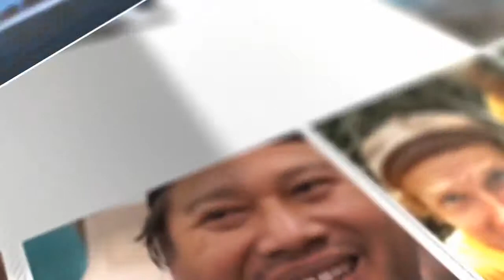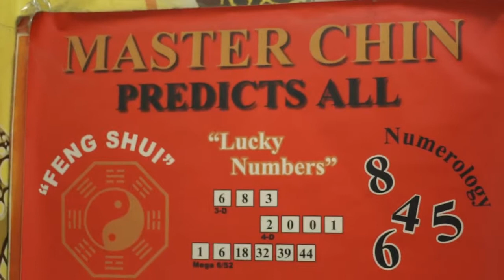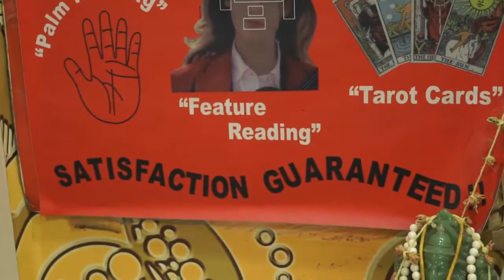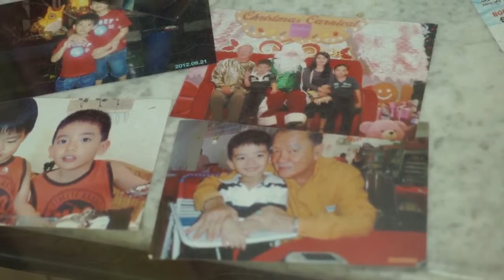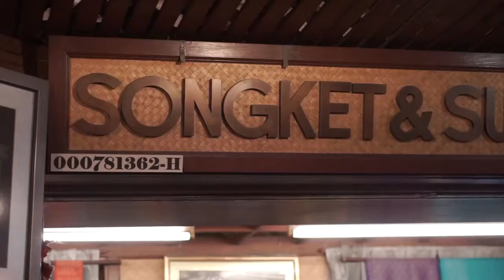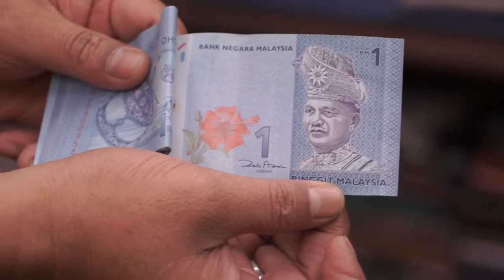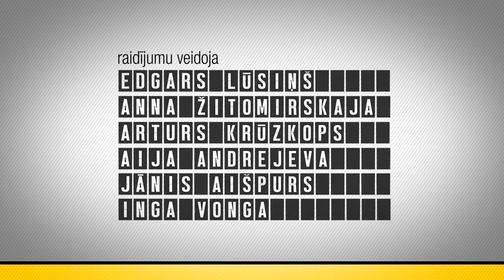Malaiziešu arhitektu lepnums - Putradžaja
Šodien turpinām ceļojumu kopā ar Aiju Andrejevu un Jāni Aišpuru krāšņajā Malaizijā. Un šī ceļojumu diena solās būt patiesi neparasta, jo viesosimies Malaizijas administratīvajā pilsētā - Putradžajā, iemācīsimies iegūt gumiju, nogaršosim dažādus neparastus augus, apmeklēsim Kualalumpuras centrāltirgu, kur Aija ienirs sievisķīgā  šopingā, savukārt, Jānis pa to laiku dosies ieskatīties savā pagātnē un nākotnē.